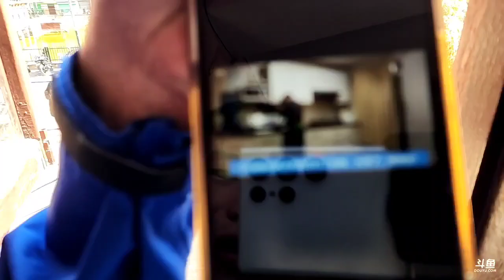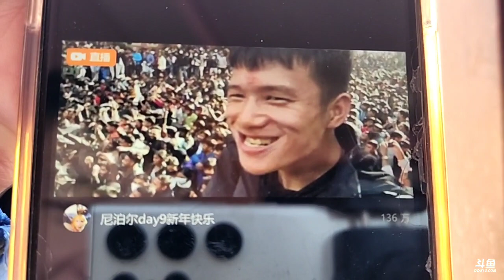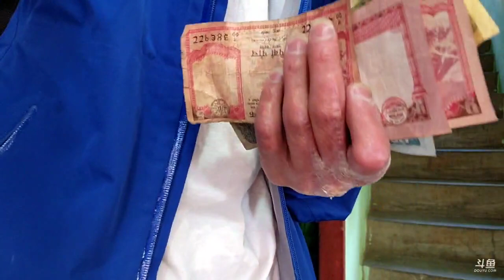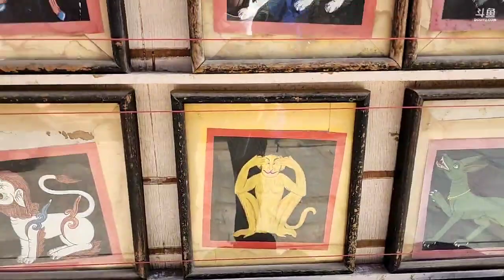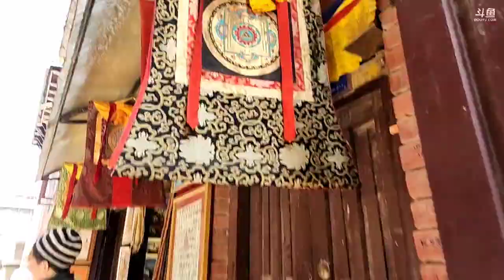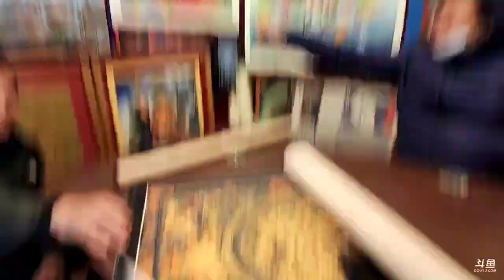叶子《尼泊尔之旅》2023年02月03日-03